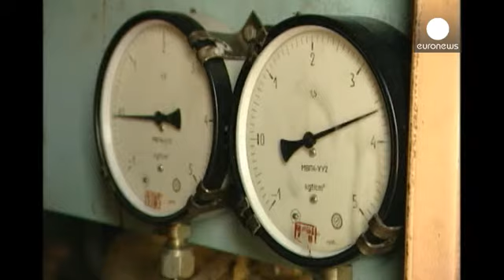Αναβιώνει ο "πόλεμος του φυσικού αερίου" Ρωσίας- Ουκρανίας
Σχεδόν διπλάσια είναι πλέον η τιμή του φυσικού αερίου, που πουλά η ρωσική Gazprom στην Ουκρανία.

Η εταιρεία υποστηρίζει πως το Κίεβο έχει τεράστιες οφειλές για τις ποσότητες φυσικού αερίου, που λαμβάνει από τον ρωσικό κολοσσό.

"Το συνολικό ποσό, που η ρωσική κυβέρνηση δεν έχει λάβει είναι 11,4 δισ. δολάρια. Η Ρωσία πλήρωνε για τον Στόλο της Μαύρης Θάλασσας στην Ουκρανία για την παράταση της συμφωνίας. Η Ρωσία πλήρωνε προκαταβολικά", δηλώνει ο διευθύνων σύμβουλος της Gazprom, Αλεξέι Μίλερ.

Τον...